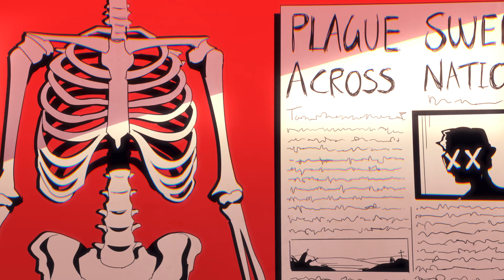CORPSE DANCE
the corpse march invites you to their small parade, will you join them?

@ cryptaes

programs used:
toon boom harmony
adobe premiere